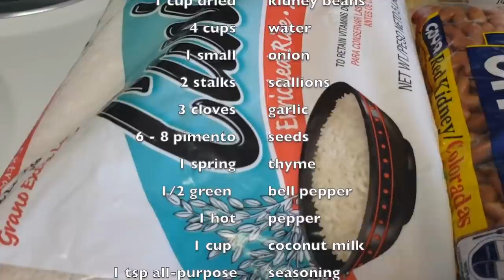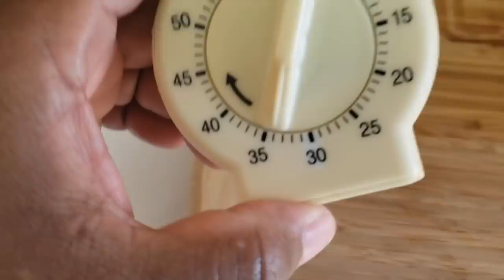Jamaican Rice & Peas with Coconut Milk | Rice and Beans Recipe | How to Make Jamaican Rice & Peas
⬇️ ⬇️ ⬇️ Check out the Recipe Below⬇️ ⬇️ ⬇️

Hello, and welcome to my Cooking Channel.❤

I believe that everyone can cook, and I will teach you how with my easy-to-follow videos! My recipes are simple, easy to make, and packed with delicious Caribbean flavors.

I'm passionate about cooking and love to feed my family, friends, and anyone, so you're always welcome at my table.

4. ➡️  Posting Schedule: Tuesdays and Thursdays between hours of 12AM-11:59PM

GET THE RECIPE BELOW👇

JAMAICAN RICE AND PEAS RECIPE:

Ingredients:

1 cup dried red kidney beans
4-5 cups of water
1 small onion, chopped
2 scallions, chopped in two
½ green bell pepper, chopped
3 garlic cloves
6-8 pimento seeds (optional)
1 thyme spring
1 scotch bonnet pepper
½-1 tsp all-purpose seasoning
½ tsp onion powder
½ tsp garlic powder
1 tbsp unsalted butter or olive oil
Add salt and black pepper to taste
1 cup of coconut milk
2 cups long-grain white rice

***Feel free to add seasonings to your taste

ABOUT ME:

Chef Ali - Grew up cooking and working in his father's Caribbean restaurant in New York City for years, and now he makes how-to videos of recipes he grew up eating, learning, and loving over the years.